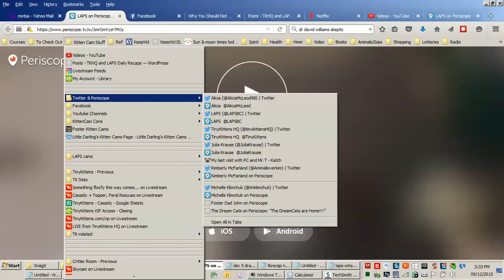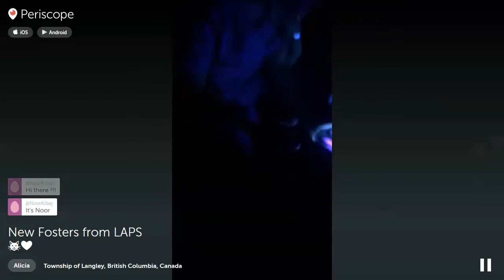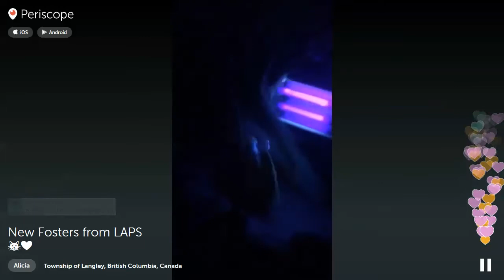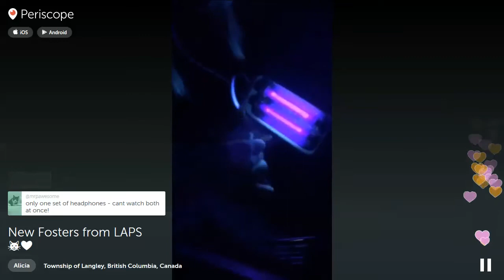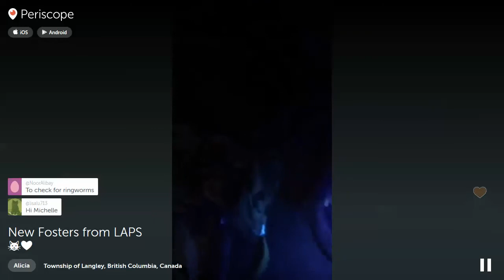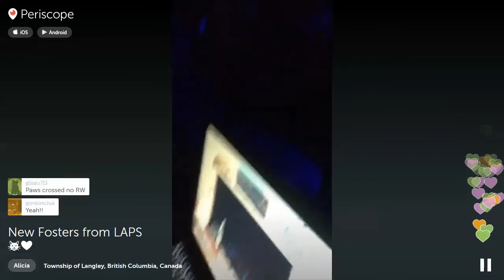Kayla's 2015-12-09 intake Periscope with Christmas Decorations litter